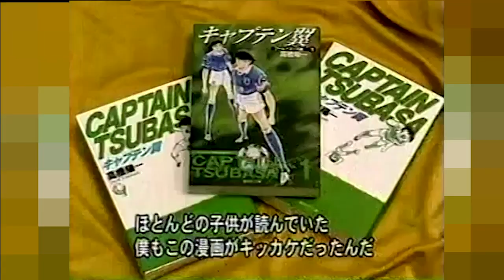日本語訳あり【中田英寿の英語】サッカーを始めたきっかけは「キャプテン翼」、野球部は厳しいからラクに見えたサッカーを選んだ、2006年12月、Hidetoshi Nakata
中田英寿氏はサッカーを始めたきっかけについて、7歳か8歳の頃に読んでいた漫画「キャプテン翼」だったと語った。また人気があった野球ではなく、サッカーを選んだ理由については、野球部は厳しそうだから、ラクに見えたサッカーを選んだと語った。

中田英寿「キャプテン翼がなければ僕のサッカー人生はなかった」